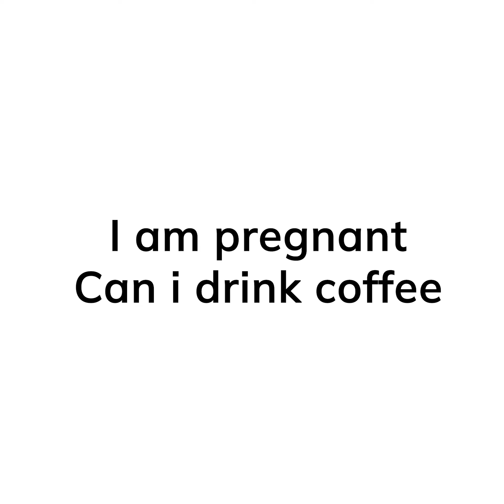Caffeine intake during pregnancy - Dr. Pooja Jaisal | FUH in a Minute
New FUHinAMinute episode!
Dr. Pooja Jaisal explains the impact of caffeine during pregnancy. 🤰☕️
Tune in for quick tips on staying healthy!

Watch all FUH in a Minute Episodes on Youtube.